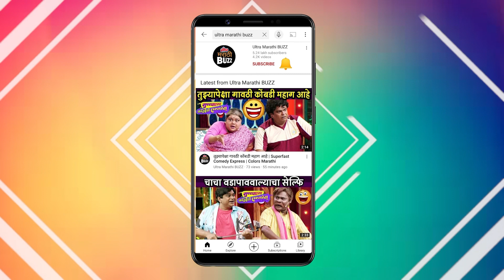रणजीतला संजू करणार अटक ? | राजा रानीची गं जोडी | Colors Marathi Serial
"राजा रानीची गं जोडी" मालिकेत लवकरच संजूने रणजितला अटक केल्याचा प्रोमो प्रदर्शित झाला आहे. यासंदर्भात अभिनेता मणिराज पवार आणि शिवानी सोनार यांनी काय म्हंटलेलं आहे ? हे पाहा "अल्ट्रा मराठी बज"वर ! Report By Sagar Maladkar Video Editor - Sushant Varsolkar VIDEO COURTESY - COLORS MARATHI PR